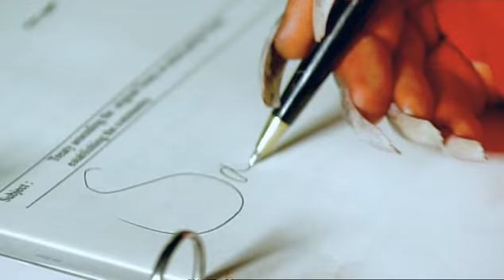Devil Loans - Bremner, Bird & Fortune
Bremner, Bird & Fortune.